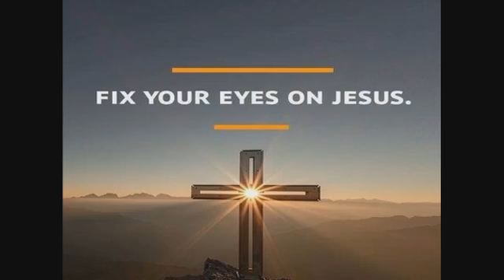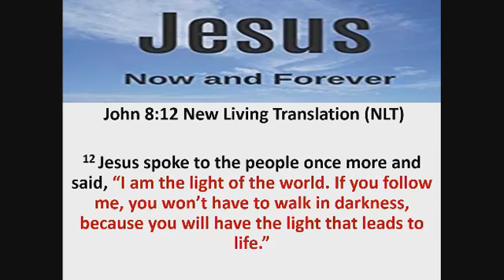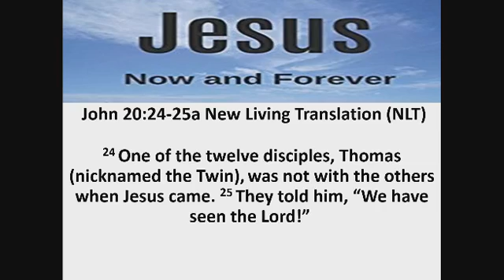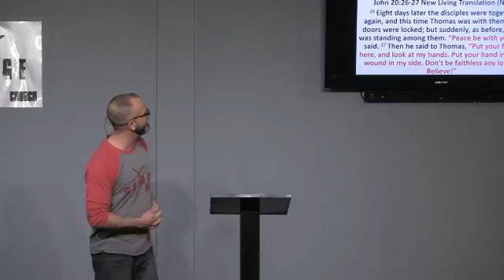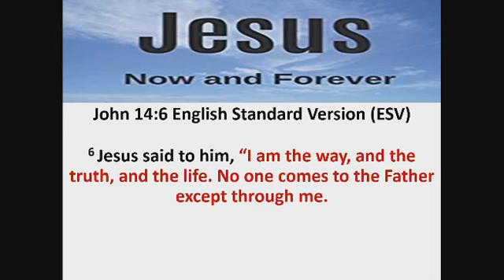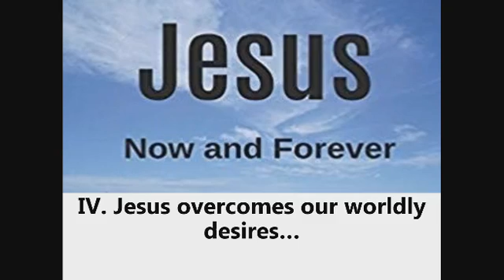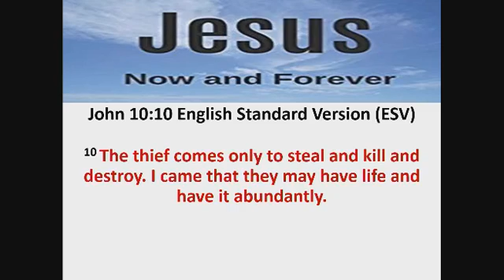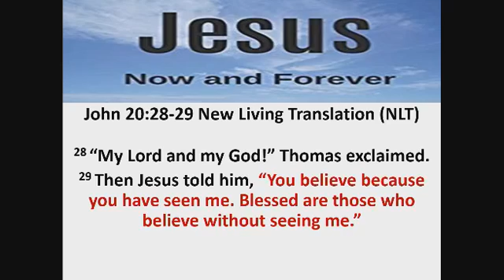Jesus, now and forever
John 8 and John 20